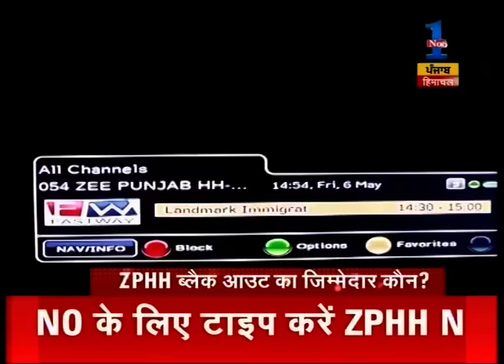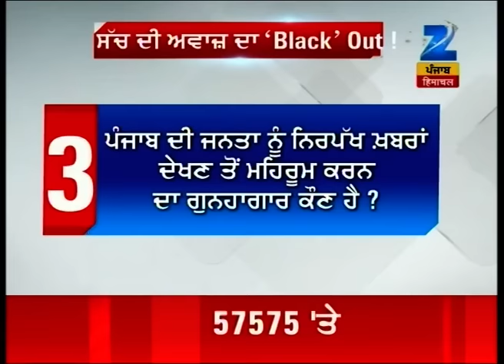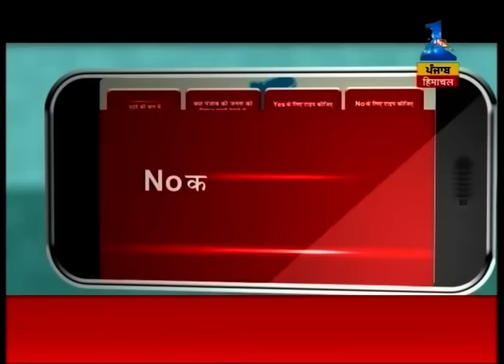Mudde Ki Baat | Part 1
Watch all parts of 'Mudde Ki Baat' and catch all the latest news and updates here.